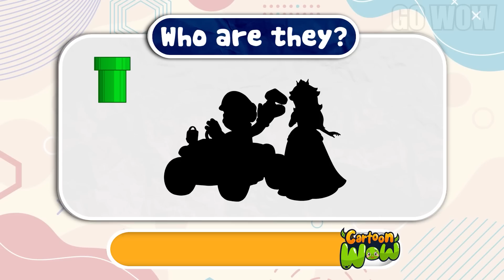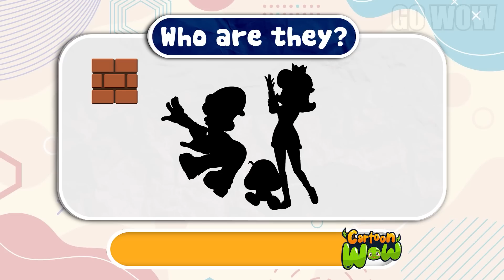Cartoon Growing Up Compilation | GO WOW